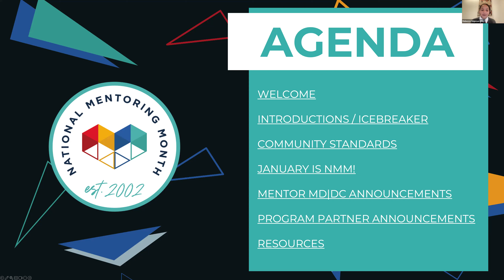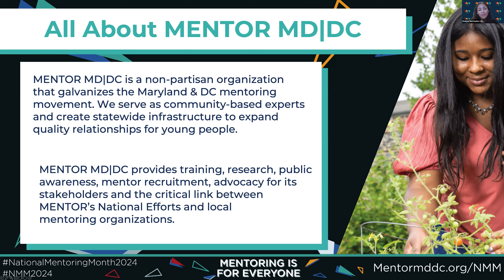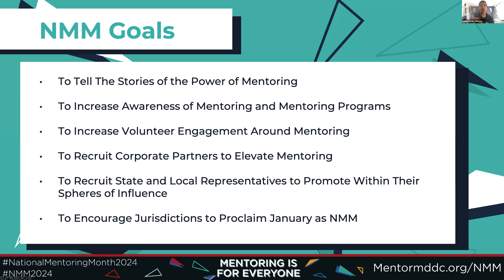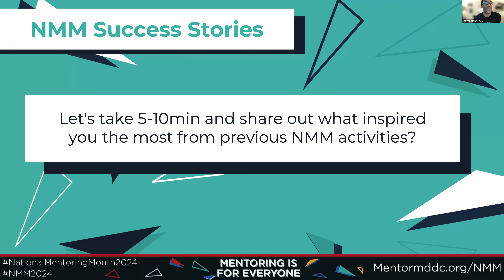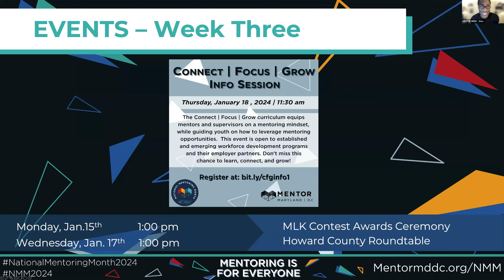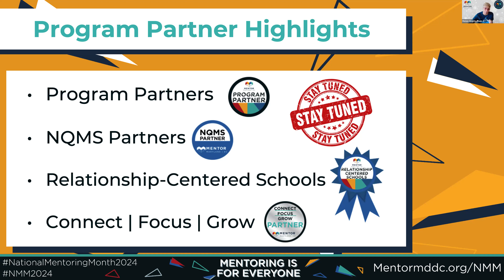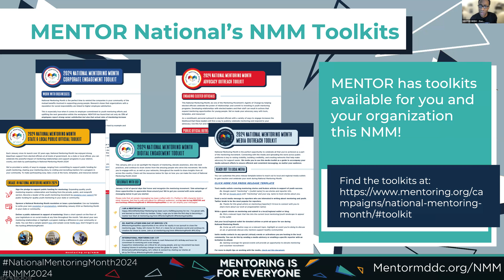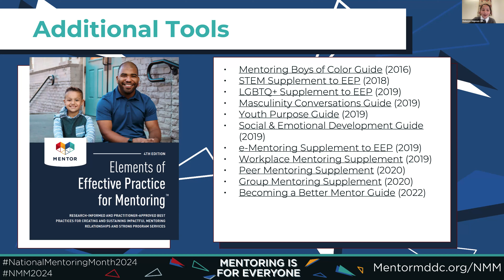Pre-National Mentoring Month Social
Thanks for joining us  to learn about how your organization can leverage National Mentoring Month (January) to increase youth mentoring visibility! Learn about MENTOR MD|DC’s events, share out any of your events and resources, get tools to recruit mentors and get your stakeholders involved in the best month of the year!